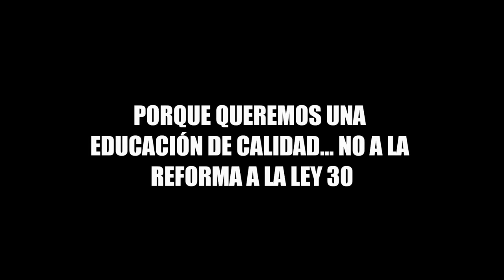MARCHA EN CONTRA DE LA REFORMA A LEY 30 - 12.OCT.2011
UNA PEQUEÑA MUESTRA DE LA MARCHA EN CONTRA DE LA REFORMA A LA LEY 30